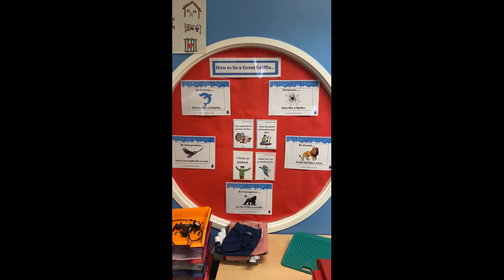Lordswood School Year 3 Hawthorn Class Transition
Come and meet your new teacher and your new year group as we take you on the journey of KS2! We can't wait for our year full of fun and exciting learning together.